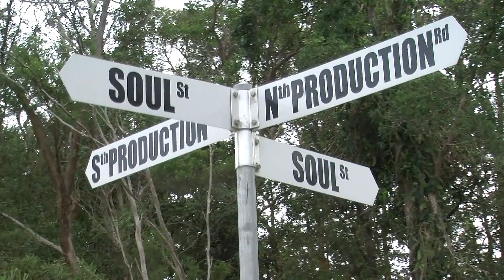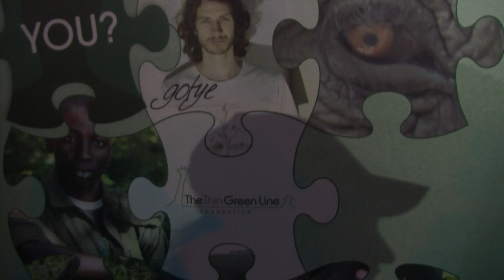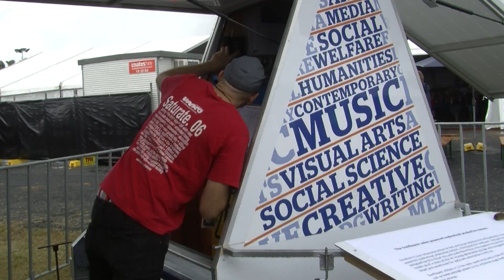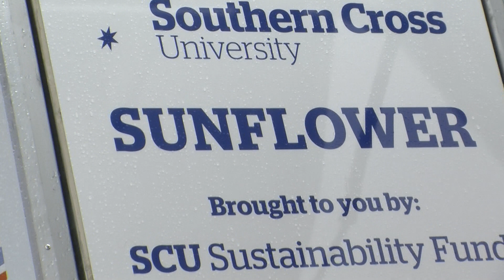Bluesfest 2013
The young and the old at this year's 24th Bluesfest near Byron Bay raved about the events and the mix of established and new acts.
Video documentary Sharon Shostak